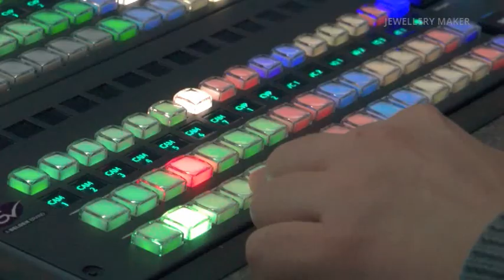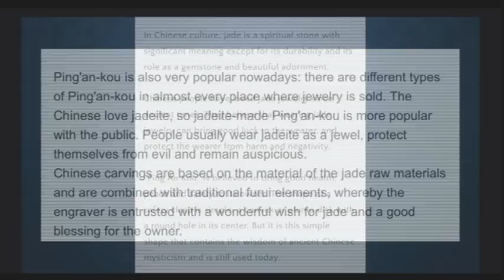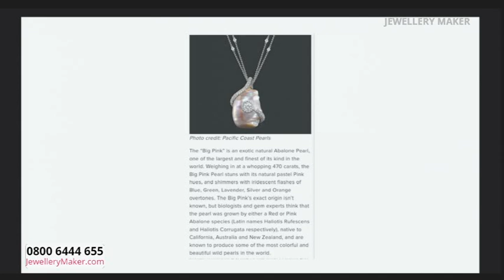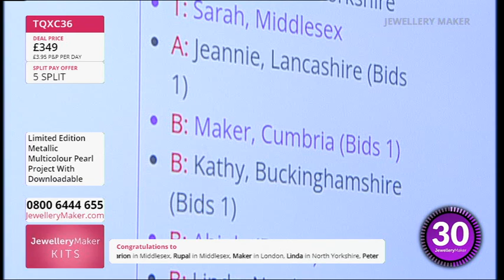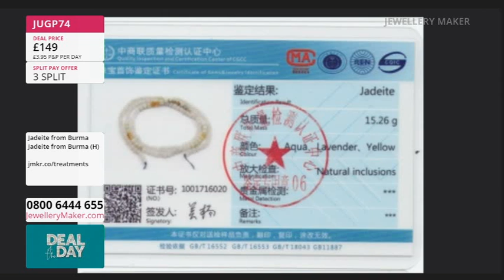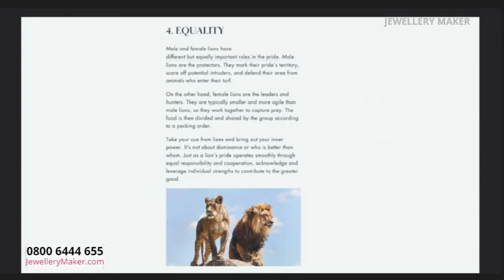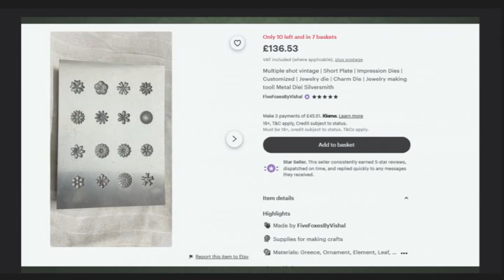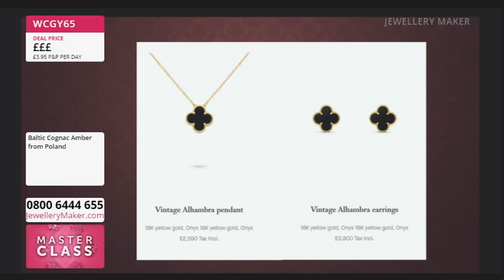JewelleryMaker Live 15/08/2024 - with Elena Stephens GIA AJP and Yvonne Froehlich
Guest Designer: Yvonne Froehlich

Early Bird
00:00:00 - 01:00:00
The early bird catches the 925 Sterling Silver Bracelet Chain Bundle!

Jewellery Making Project Hour
01:00:00 - 02:00:00
Join guest designer Yvonne Froehlich for a display of fascinating jewellery making demonstrations!

02:00:00 - 03:00:00
Don't miss out on today's amazing DOTD: Beautiful Black Series Jade!

JewelleryMaker
03:00:00 - 04:00:00
Tune in to the UK's only dedicated jewellery making channel, full of amazing demos, gorgeous genuine gemstones and essentials for all jewellery makers!

Masterclass: Symbols Shot Plate
04:00:00 - 05:00:00